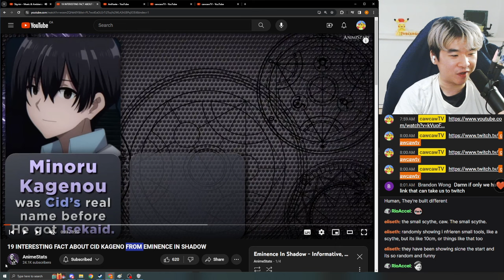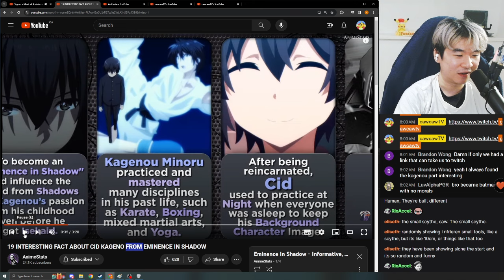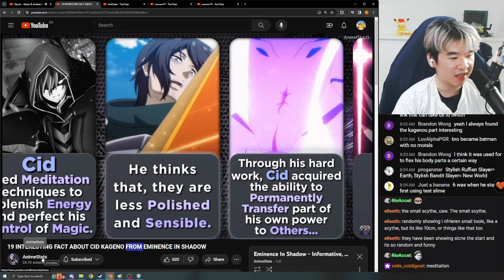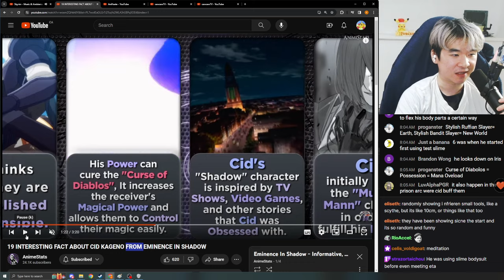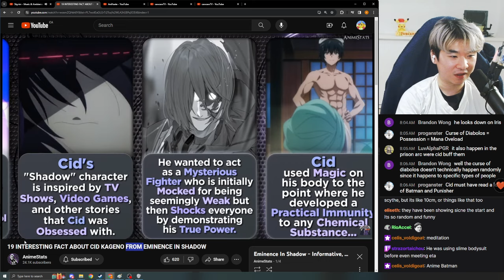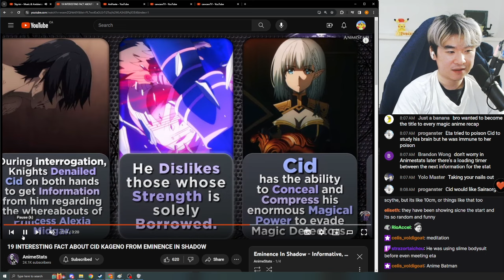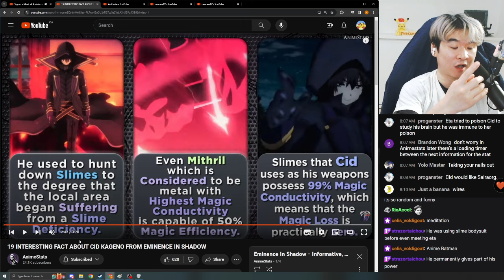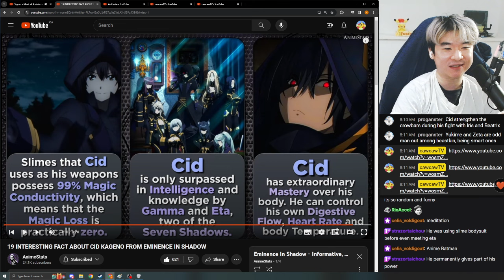Reacting to AnimeStat's 19 INTERESTING FACT ABOUT CID KAGENO FROM EMINENCE IN SHADOW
Reacting to AnimeStat's WHY IS CID KAGENOU SO STRONG | The Eminence In Shadow Season 2